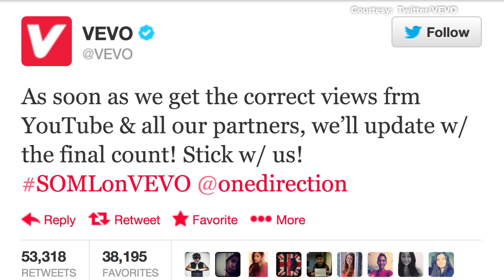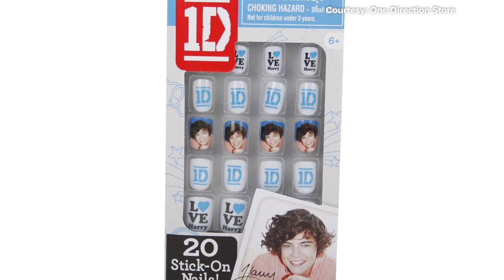Top That! | Best One Direction Moments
Single ladies! Watch our Taylor Swift parody, Welcome to V-Day!
YouTube Sensation Tyler Oakley & POPSUGAR's Becca Frucht are counting down their favorite 1D memories -- are you ready?! This week we're breaking down the best 1D moments from the early days and humble beginnings to the lads' crazy stage antics and everything in between! We've got you covered...in One Direction!

BECCA'S #3: Zayn and Perrie Become Parents!